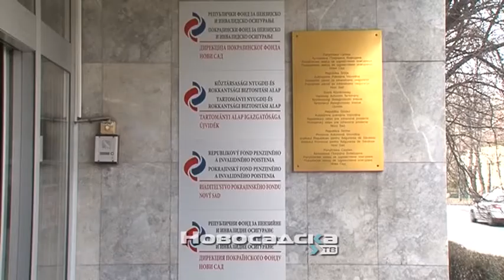Vanbračni partneri u Srbiji mogu ostvariti pravo na porodičnu penziju